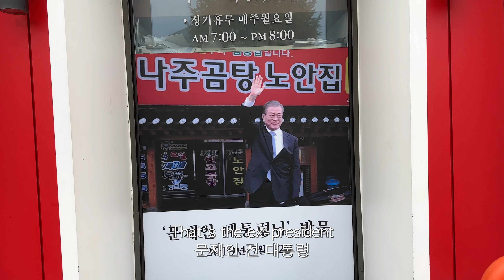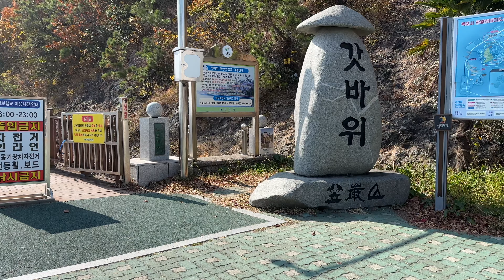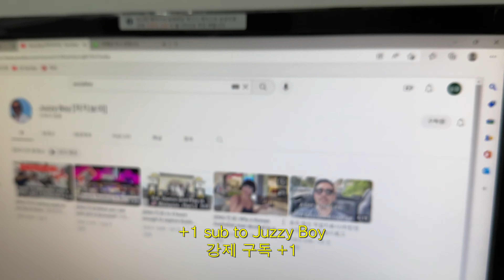Travelling South Korean Country Towns - Naju and Mokpo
Hi friends, my dad and I took a train trip to his hometown Naju. I wanted to shed some light on the peaceful country life in Korea, away from the tall buildings and bright neon lights of Seoul. I hope you enjoy the video😉